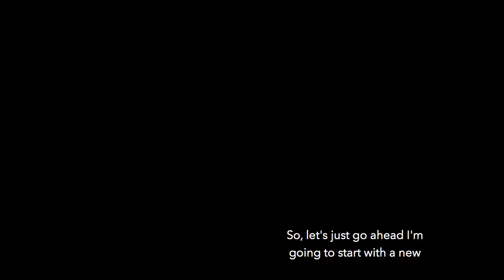Video-Based Aural Rehabilitation Guide: adult AR session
Live voice procedures are often used to determine if listening to clear speech improves the speech recognition of a person with hearing loss. In this video from the book "Video-Based Aural Rehabilitation Guide: Enhancing Listening and Spoken Language in Children and Adults" by Linda L. Daniel and Sheha V. Baradwaj, an AR practitioner uses natural rate speech and clear speech to probe Annabelle’s listening needs. Annabelle has post-linguistic, bilateral, profound hearing loss caused by encephalitis, which she contracted at the age of 47. She has been hearing with a unilateral cochlear implant for 4 months at the time of filming. This video demonstrates how Annabelle’s speech recognition improves when the practitioner speaks clearly, uses natural melody, and allows for increased processing time. The practitioner explains the importance of using clear speech to Annabelle’s mother in order to facilitate their communication in daily life.